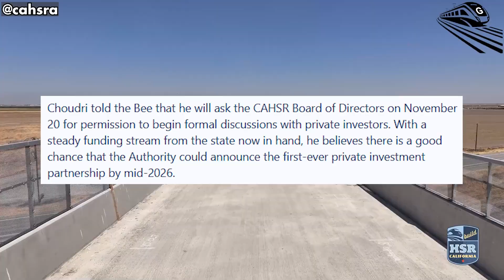Why 2026 Will Be a BIG Year for California's High-speed....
00:00 Intro
00:23 New Financial Foundation
03:23 First Operating Segment?
06:19 New Vision for America’s First High-Speed Line

2026 might just be the year California’s rail revolution becomes unstoppable. In this episode of Great Train Speed, we’ll unpack the critical developments that make this year a game-changer, from fresh funding to visible progress on the ground. The high-speed rail project is no longer a distant hope. Now, it’s a fast-approaching reality that could transform the way millions live and travel.

New Financial Foundation
The California High-Speed Rail project heads into 2026 with something it has never had before, including long-term financial certainty. When the state approved a 20 billion dollar commitment through the Cap and Invest program, providing 1 billion dollars per year. Through 2045, it instantly changed the Authority’s credibility in the eyes of investors, lawmakers, and global rail operators. For a project that spent much of the last decade fighting for every dollar, this steady revenue stream is nothing short of transformative.
This shift is already visible in how CEO Ian Choudri talks about the future. On the “Talking Headways” podcast with Streetsblog SF’s Roger Rudick, Choudri described the new funding as the moment he could “pick up the phone” and seriously reengage private partners he has known for years. And those partners appear ready. Many of them were waiting for exactly this kind of long-term financial signal before committing to a project of this scale.
The Authority’s Board will vote on November 20 to determine whether California should begin formally soliciting private investment proposals. If approved, the Authority will ask global rail builders, operators, and financiers to submit detailed plans showing how they would operate and maintain a segment of the system.
Choudri believes California could name its first public-private partner by mid 2026, something that would have been unthinkable just two or three years ago.
Such a partnership would not simply bring new money. It would introduce an entirely new model for how the line is delivered. In the model Choudri described, private firms would cover upfront design and construction costs, then operate the segment for several decades under a long-term agreement.
The state would reimburse them through “availability payments” once work is complete, while future revenue from ticket sales and property development would gradually replace taxpayer contributions.
This approach is well-tested around the world. Nations such as France, Japan, Spain, and Italy have relied on similar partnership models to accelerate the delivery of their high-speed rail networks. A standout example is France’s Bretagne Pays de la Loire line, completed in only five years by the private company Eiffage Rail Express. California is now exploring comparable arrangements for its own project.